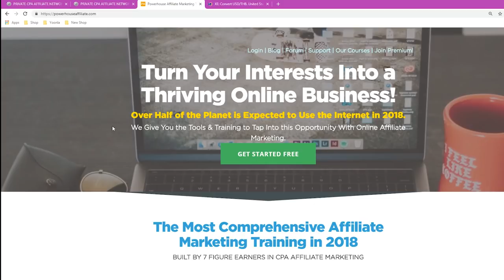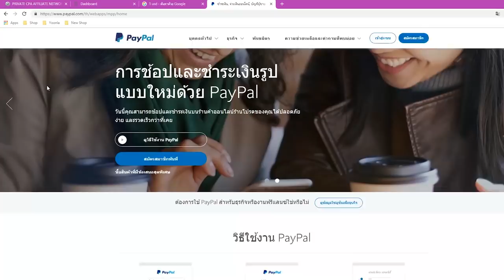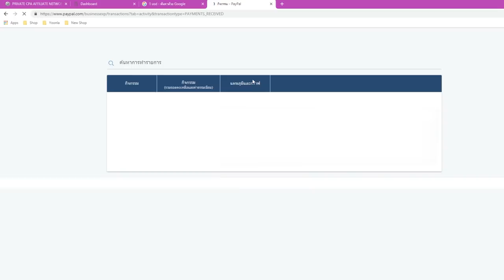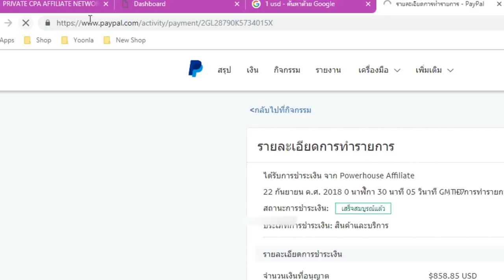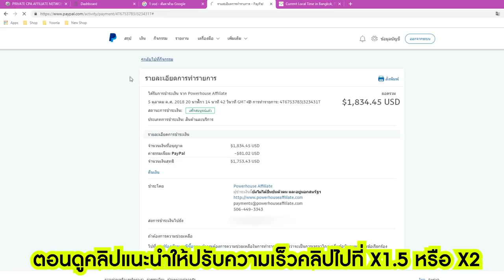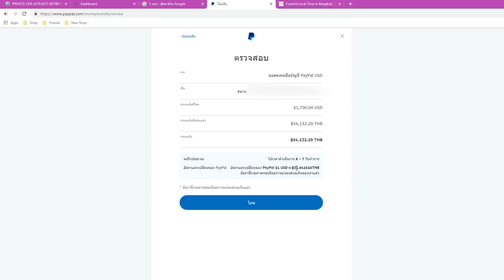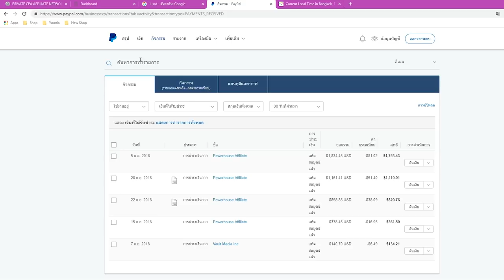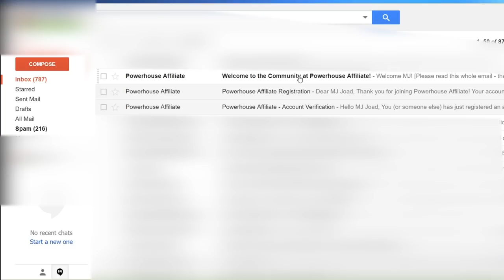งาน (ไม่) ประจำ ทำเงินหลักแสน ?!? 💸💸💸